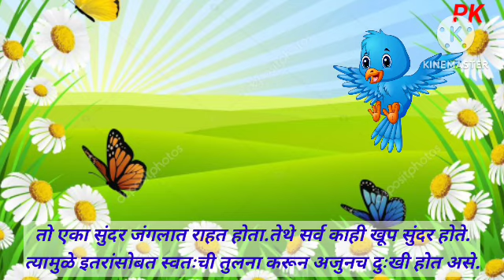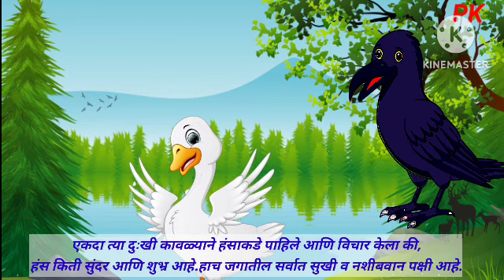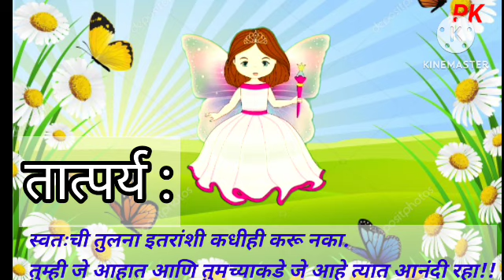सर्वात सुखी कोण? | कावळा आणि राजहंस | मराठी बोधकथा | Marathi Moral Story@ PK's Learning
👉To listen story in English,

👉Listen Stories In English and Marathi-

About: PK's learning is an educational channel where you can learn many more things in easy & interesting ways.